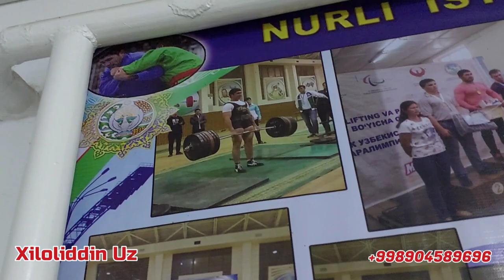SURXONDARYO VIL TERMIZ TUMAN NAMUNA QAXRAMON AKAMIZNI SPORT ZALLARI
📲 Telegram Gurupamiz Mana Ochildi

𝙎𝙖𝙡𝙤𝙢 𝘿𝙤'𝙨𝙩𝙡𝙖𝙧 !